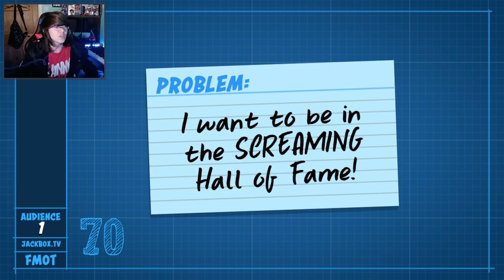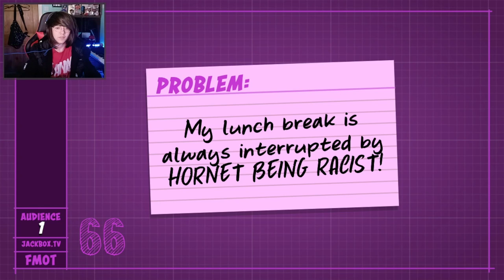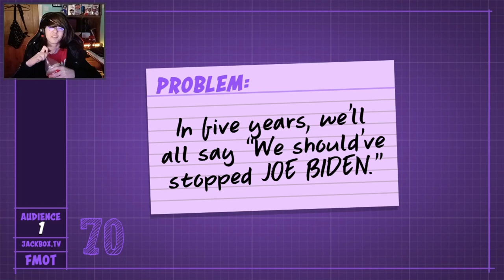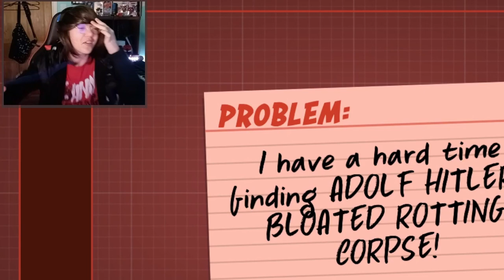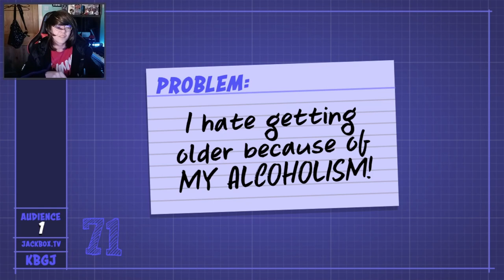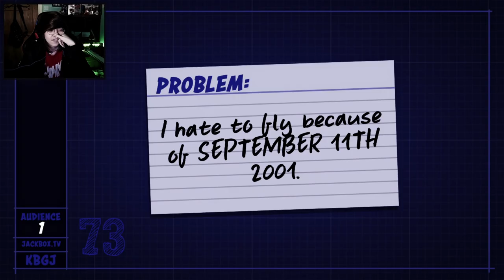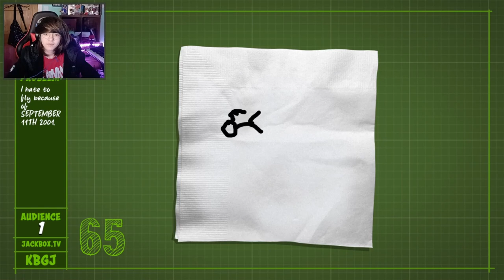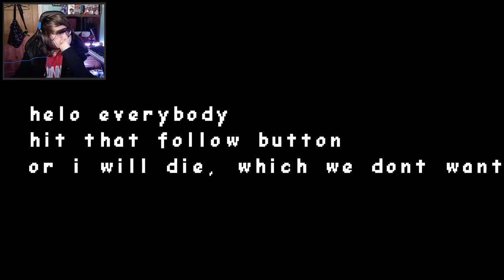We made this game GOD AWFUL.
me and a few of the epically wild boys played a few rounds of jackbox party pack 5 and 7, and there was a lot of funny jokes, haha omegaluls and I even funnily ragequit jackbox of all games. some of the jokes may be consider "too far", but just remember that its not meant in a serious way, and if you get offended... you need to get your priorities right. we make sure to always have the bestest of times!
LOVE ME EVERYWHERE:
VOD OF EPIC VIDEO:
there is no vod... L